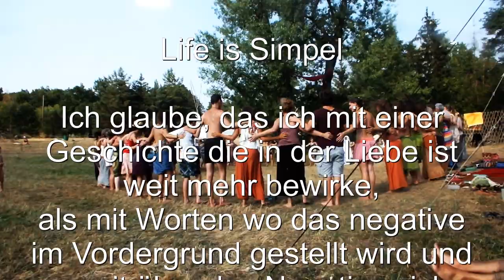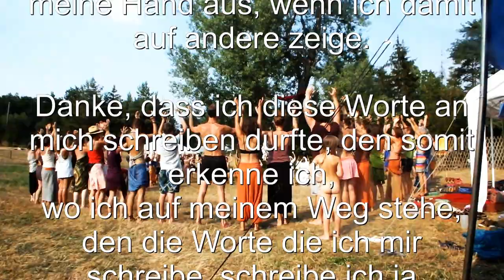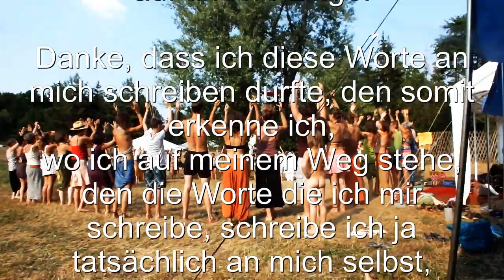Hannes Höller - Impressionen Roots of the Earth 2015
Sonne und Mond vereinen sich im Herzen.
Mutter Erde und Vater Himmel lieben sich.